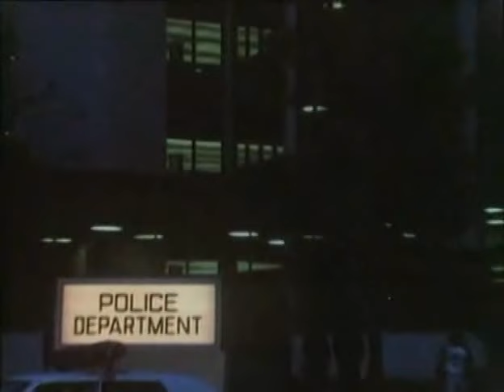Derrick contre Superman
Derrick a envie de remettre sur pied une nouvelle nouvelle cinq et d'engager le top du top des vedettes ! Mais Superman ne l'entend pas de cette oreille !